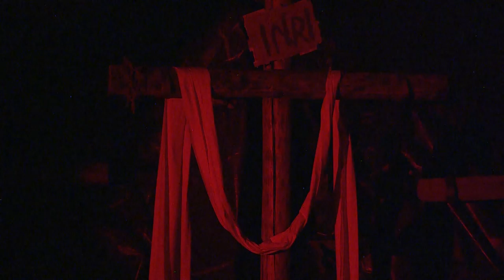Thứ Sáu Tuần Thánh April, 2019 Phần 2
Thứ Sáu Tuần Thánh 04-2019 Phận 2, Tồng Giáo phận Seattle Giáo X.C.T.Đạo Việt Nam